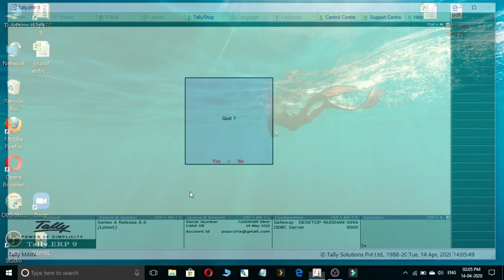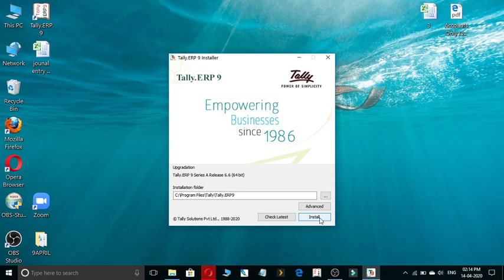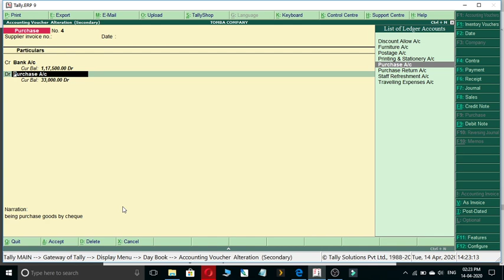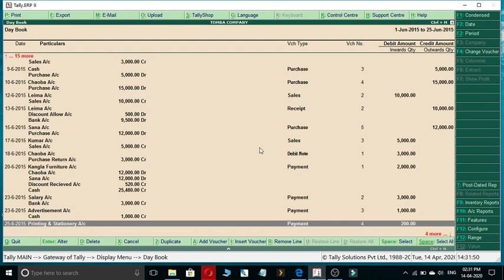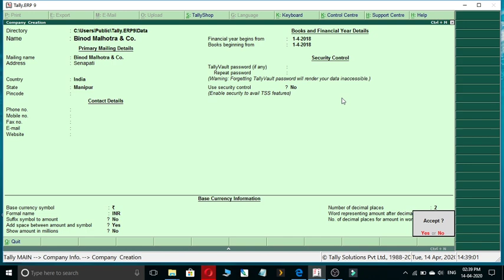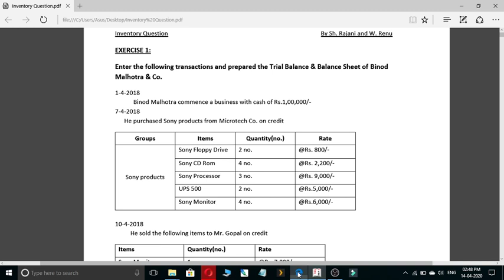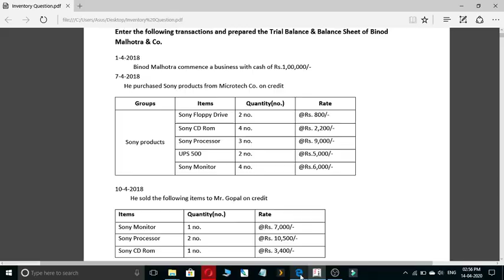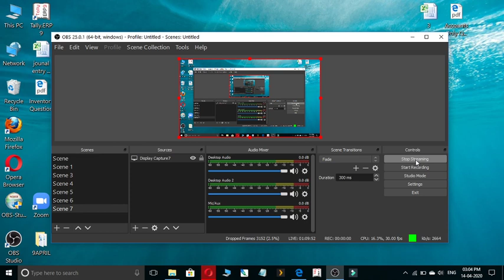CFA - TALLY - PART 7 - POINTREX ONLINE CLASS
POINTREX ONLINE

Class topic How to install Free tally erp.9 license & setup step ?

SUBJECT : TALLY ERP (CFA)
CLASS TIMING :  2 PM
CLASS DURATION : 45 MIN

ALL THE STUDENT ARE COMPULSORY